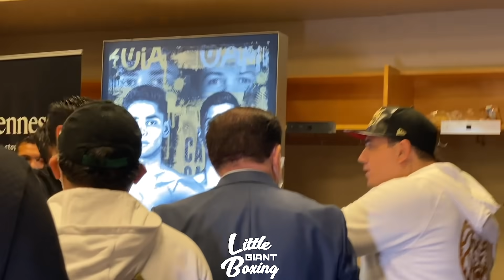EDDY REYNOSO EXPLAINS TO RYAN GARCIA WHY HE GOT DROPPED "I LOVE THAT YOU SHOWED HUGE BALLS!”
EDDY REYNOSO TELLS RYAN WHY HE GOT DROPPED "I LIKED THAT YOU SHOWED BALLS MORE THEN YOU WON"

In this video, Eddy Reynoso gives an honest assessment on Ryan Garcia on why he got dropped in the second round. Eddy Reynoso then tells Ryan that he loved that he showed balls more then him winning

In this video, Trainer of the year Eddy Reynoso tells Ryan Garcia why he got dropped and tells him he loved that he showed heart more then the fact that he won the fight